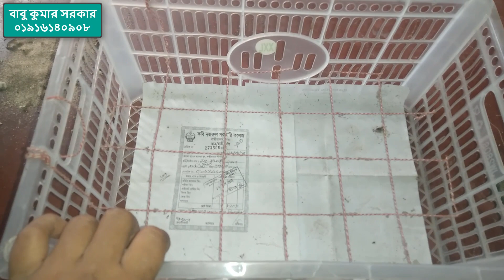লারভা কাপে দেয়ার কার্যকর নতুন পদ্ধতি ।। bitol poka/সমন্বিত কৃষি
বিটল_পোকা, সমন্বিত_কৃষি, bitol_poka, super_mealworm, হ্যালো বন্ধুরা আশা করি সকলে ভালো আছেন, আপনারা যারা নুতন বিটল পোকার মাদার করতে চাচ্ছেন এই ভিডিওটা খুবই গুরুত্বপূর্ণ হতে চলেছে আশা করি পুরো ভিডিও যুড়ে পাশেই থাকবেন। প্রয়োজনে নিচে দেয়া নাম্বারে কল করুন।

আপনারা যদি বিটল পোকা নুতন দেখে থাকেন অথবা হাস_মুরগি, গবাদি পশুর খামার করতে চাচ্ছেন তাহলে এই ভিডিওটা অবশ্যই সম্পূর্ণ দেখবেন। ভিডিও স্কিনে অথবা নিচে দেয়া আমার মোবাইল নাম্বারে যোগাযোগ করতে পারেন(০১৯১৬১৪০৯০৮)। তাছাড়া আমার সাথে ফেসবুক, টুইটার, ইউটিউব ও হয়্যাটস এ্যাপে যোগাযোগ করতে পারেন বিটল পোকা চাষ সম্পর্কে যান্তে।

MORE DETAILS
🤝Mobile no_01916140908